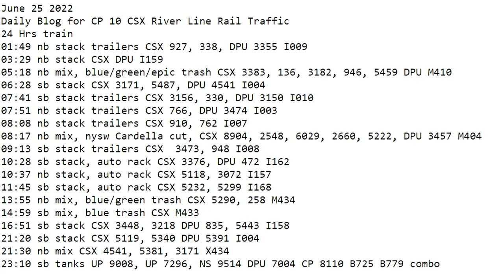June 25 2022 BigTrains.TV CP 10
24 Hrs train
01:49 nb stack trailers CSX 927, 338, DPU 3355 I009
03:29 nb stack CSX DPU I159
05:18 nb mix, blue/green/epic trash CSX 3383, 136, 3182, 946, 5459 DPU M410
06:28 sb stack CSX 3171, 5487, DPU 4541 I004
07:41 sb stack trailers CSX 3156, 330, DPU 3150 I010
07:51 nb stack trailers CSX 766, DPU 3474 I003
08:08 nb stack trailers CSX 910, 762 I007
08:17 nb mix, nysw Cardella cut, CSX 8904, 2548, 6029, 2660, 5222, DPU 3457 M404
09:13 sb stack trailers CSX  3473, 948 I008
10:28 sb stack, auto rack CSX 3376, DPU 472 I162
10:37 nb stack, auto rack CSX 5118, 3072 I157
11:45 sb stack, auto rack CSX 5232, 5299 I168
13:55 nb mix, blue/green trash CSX 5290, 258 M434
14:59 sb mix, blue trash CSX M433
16:51 sb stack CSX 3448, 3218 DPU 835, 5443 I158
21:20 sb stack CSX 5119, 5340 DPU 5391 I004
21:30 nb mix CSX 4541, 5381, 3171 X434
23:10 sb tanks UP 9008, UP 7296, NS 9514 DPU 7004 CP 8110 B725 B779 combo